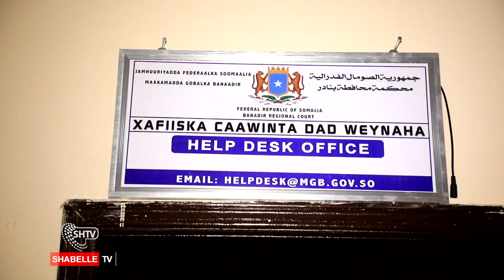Gudoomiyaha Maxkamadda G.Benaadir oo xilka ku wareejiyay Gudoomiyaha Cusub